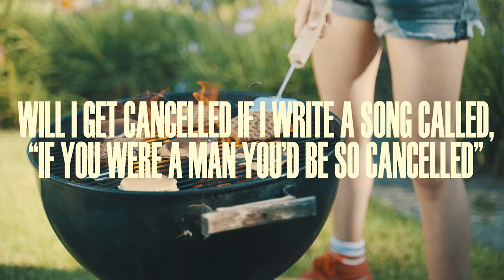will i get cancelled if i write a song called, "if you were a man you'd be so cancelled" (Official)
illuminati hotties new album, "FREE I.H.", is out July 17th

Art Direction: India Coombs and Marissa Longstreet
Filmed at Non Plus Ultra